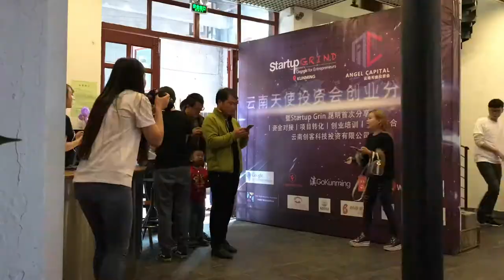VLOG 29 - FIRST TIME IN KUNMING: HUSTLE, STARTUP GRIND AND NETWORKING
BACK TO VLOGGING AFTER A COUPLE OF MONTHS, FIRST TIME IN KUNMING, MEETING STARTUP GRIND CHINA TEAM, HOSTING STARTUP GRIND EVENT WITH THE FOUNDER OF HUODONGXING AND HAVING FUN MEETING PEOPLE

I'm back to vlogging! After a couple months of non-stop hustle and traveling all around the world, I finally got a chance to edit my next vlog. In this episode, I'm capturing my very first trip to Kunming. It was a short but totally packed 2-day trip. I met amazing people: 1) Yereth Jansen (he's been in Kunming for more than 8 years and knows literally everyone in the city) 2) John Sie (the founder of which is Asia's biggest event platform).

The event, with John as the speaker, was a great success. More than 100 people and locally influencers showed up.

Kunming is Startup Grind's 15th city in China. We're expanding rapidly and will soon be in 20 cities. Couldn't be more grateful for the team we have and things we've accomplished.